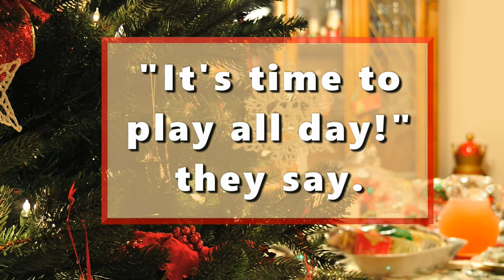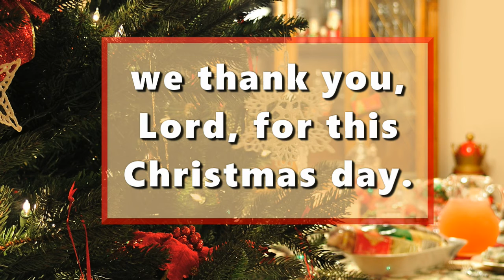Christmas Is (orchestrated accompaniment track for DAY 25 ~ Bonus Song)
This is the official orchestrated accompaniment track for DAY 25 (Bonus Song) of the "Advent Celebration Through Music" collection titled "Sing the Songs of Christmas."  After a short introduction, the accompaniment plays through three verses. Lyrics are provided so sing along as we celebrate the birth of Jesus this Advent season.

Day 25 ~ Bonus Song:  "He said to them, 'Beware! Keep yourselves from covetousness, for a man’s life doesn’t consist of the abundance of the things which he possesses.' ” Luke 12:15

Children learn early in life that Christmas is about getting toys and candy. Since we love to see the children happy, we sometimes shower them with too much stuff and gloss over the real meaning of Christmas.  Giving and getting gifts isn’t wrong but it is important to also emphasis the many other joyous traditions of the Christmas season.

While writing songs for this book, I asked my 10-year-old niece what Christmas meant to her.  This song is based on her perspective of what Christmas is all about: a time to play, sing, and pray. May you and yours find joy in playing, singing, and praying on this Christmas Day!

This song is one of the 25 original songs by Sharon Wilson in the collection titled “Sing the Songs of Christmas: An Advent Celebration Through Music.”

Free puzzles corresponding to the song for each day are available at this